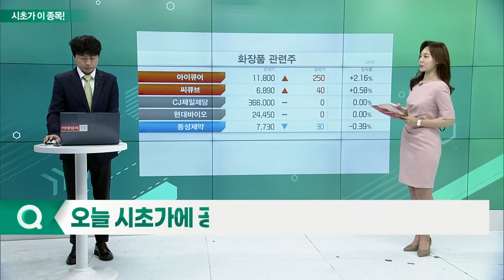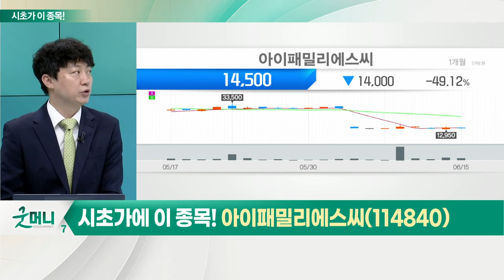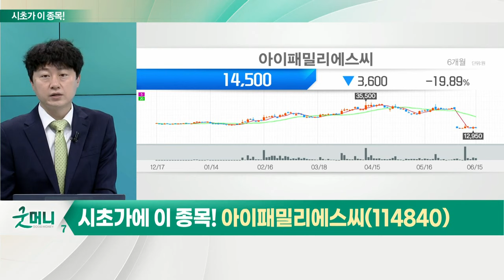아이패밀리에스씨(114840)... 화장품주_시초가에 이 종목 (20220616)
- 이번 달 中 '618 쇼핑 축제' 개막
- 중국 봉쇄 해제 수혜
- 코로나 전 대비, 올해 영업이익 성장률 5%대
- 중국 인바운드 회복 지연 등 제한적 상승 예상

- 색조 화장품 매출 비중 대다수
- 화장품 수출국 스펙트럼 증가
- 결혼 서비스 사업 본격화 예상